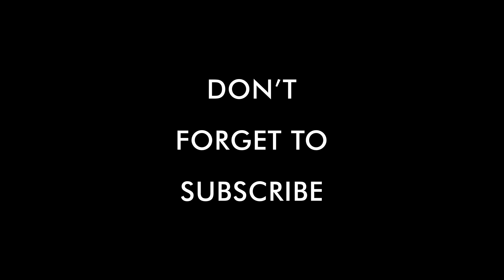[SOLD] HARD Melodic Juice WRLD Type Beat/Trap Instrumental - "Euphoric" | prod. Savage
Welcome back guys, Here's another banger for y'all🔥

This beat is now SOLD, but feel free to use the other free beats on my page ;)

If you are new to this channel, my name is Rijul, and I make free Non-Copyright rap beats and trap instrumentals for people to use in their videos/songs.

--Announcements--

I will now try to upload once a week, so more consistent FIRE on this channel from now on!

Channel is almost at 15k!!! Get me to 15k and I'll drop a tutorial on how I make my beats!